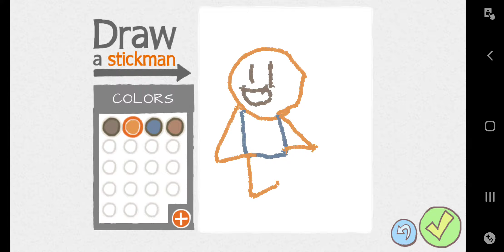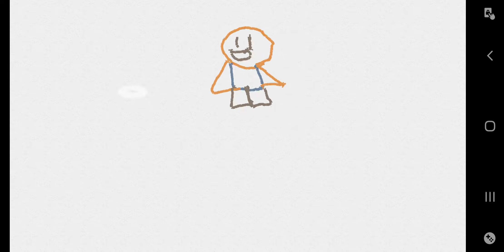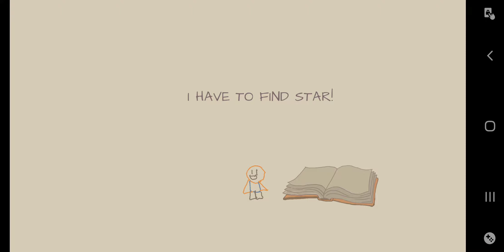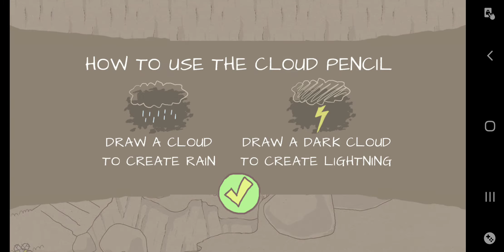wannabe Vex ( Draw A Stickman: EPIC )